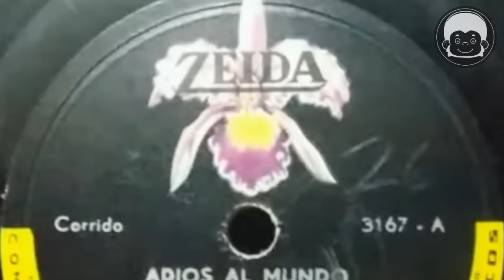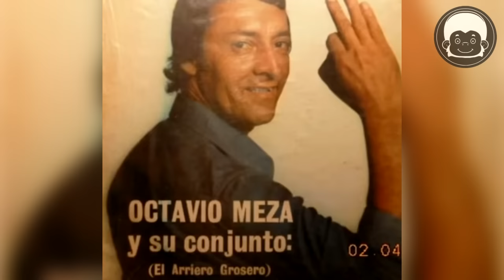LA TRISTE HISTORIA DE OCTAVIO MESA | EL REY DE LA PARRANDA TERMINÓ POBRE Y PAGANDO ARRIENDO